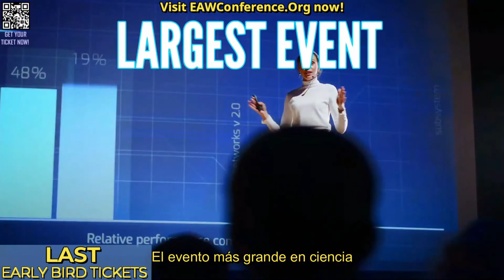The Neuroscience of Bias with Maura Barclay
Bias is not a crime; it is a natural part of having a human brain. This session will help you raise your EQ and become much more self-aware without blame, shame, or judgement. Join us to know more about the Neuroscience of bias!

Do you want to know more about Maura? Join her at the Enterprise Agility World Conference 2022!